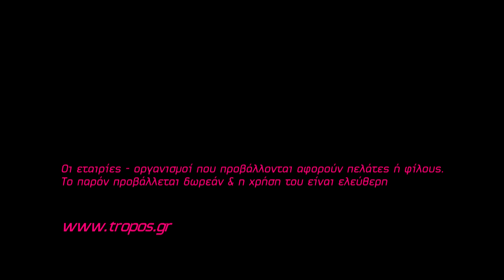Κρασοτύρι Κω (Γιάννου) - 10 brands/Καινοτομίες το 2014 στο Τρόφιμο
TROPOS BCo: Το ταξίδι για τα 10 καινοτόμα προϊόντα και Καινοτόμες ιδέες συνεχίζεται και σταθήκαμε στο περίπτερο του κ. Γιάννου που έχει κάτι ξεχωριστό να μας πει.

Από που μας έρχεστε και ποιά είναι η Καινοτομία σας;

Κ. ΓΙΑΝΝΟΥ: Από την Κω, και μιλάμε συγκεκριμένα για το προϊόν ΚΡΑΣΟΤΥΡΙ. Η ιδιαιτερότητα του είναι ότι η ωρίμανση του γίνεται μέσα σε ΚΡΑΣΙ.

Κρασί με τη γενικότερα έννοια , ουσιαστικά μίλάμε για την οινολάσπη που εμβαπτίζουμε το κατσικίσιο τυρί που εμείς στην περιοχή της Κώ την ονομάζουμε "πόσα".

Ως εταιρεία, οι φιλοδοξίες μας είναι να τοποθετηθούμε τόσο στις αγορές της Ελλάδος αόσο και σε αυτές του εξωτερικού.

TROPOS BCo: Σε ποια κατηγορία τυριού;

Κ. ΓΙΑΝΝΟΥ: Στην κατηγορία των delicatessen

Το Κρασοτυρι Κω βρίσκεται στα περακάτω καταστήματα σε διάφορα μέρη της Ελλάδας:

ΠΕΙΡΑΙΑΣ
•  ΜΑΝΔΡΑΓΟΡΑΣ ΑΕ -- ΓΟΥΝΑΡΗ 14
• ΛΕΒΟΝ ΤΣΕΡΤΣΙΑΝ Ο.Ε -- ΗΡΩΩΝ ΠΟΛΥΤΕΧΝΕΙΟΥ 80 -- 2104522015

ΑΘΗΝΑ
• ΜΑΣΚΙΝΗ ΓΕΩΡΓΙΑ του ΑΡΙΣΤΟΤΕΛΗ -- ΓΡΑΜΜΟΥ 41 , ΒΡΙΛΗΣΣΙΑ -- 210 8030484
• ΑΛΕΞΑΝΔΡΗΣ  ΕΥΘΥΜΙΟΣ --  ΗΡΩΩΝ ΠΟΛΥΤΕΧΝΕΙΟΥ 30 , ΗΛΙΟΥΠΟΛΗ -- 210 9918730
• ΚΟΖΑΛΑΝ ΙΩΑΝΝΗΣ & ΣΙΑ ΟΕ -- ΝΙΚΟΥ ΤΡΥΠΙΑ 39-41 , ΝΕΑ ΦΙΛΑΔΕΛΦΕΙΑ -- 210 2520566
• ΓΟΥΔΟΥΣΑΚΗΣ ΗΛΙΑΣ -- Λ.ΓΕΡΑΚΑ 36 , ΓΕΡΑΚΑΣ -- 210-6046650

ΘΕΣΣΑΛΟΝΙΚΗ
• ΜΠΑΚΑΒΟΣ ΚΩΝΣΤΑΝΤΙΝΟΣ -- ΧΡΙΣΤΟΠΟΥΛΟΥ 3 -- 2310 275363
• ΚΟΥΚΟΥΒΙΤΗΣ  ΥΙΟΙ ΕΠΕ --  ΕΔΕΣΣΗΣ 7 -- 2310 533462

ΚΑΛΑΜΑΤΑ
• ΚΩΝΣΤΑΝΤΙΝΟΣ ΣΙΑΠΕΡΑΣ & ΣΙΑ ΕΕ -- ΠΛΑΤΕΙΑ ΣΙΔΗΡΟΔΡΟΜΙΚΟΥ ΣΤΑΘΜΟΥ 19, --- 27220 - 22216

ΜΗΛΟΣ
• ΞΥΔΟΥΣ ΑΝΔΡΕΟΥ ΕΜΜΑΝΟΥΗΛ -- ΑΔΑΜΑΣ ΜΗΛΟΥ -- 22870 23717

ΡΟΔΟΣ
• ΜΠΙΛΙΑ ΚΑΘΟΛΙΚΗ -- ΚΑΝΑΔΑ 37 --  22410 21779
• ΔΑΝΕΖΗΣ Α.Ε -- ΚΑΡΠΑΘΟΥ  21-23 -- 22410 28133
• ΤΣΟΥΒΑΛΗΣ ΘΕΜΙΣΤΟΚΛΗΣ & ΣΙΑ Ε.Ε --  6ο χλμ. ΡΟΔΟΥ-ΛΙΝΔΟΥ -- 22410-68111